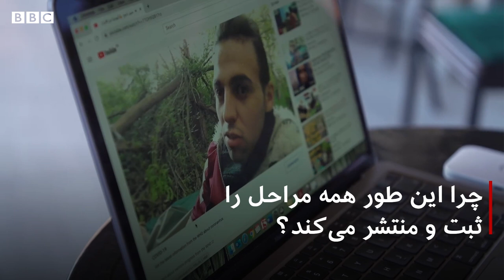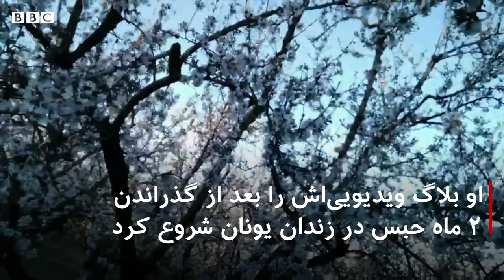از افریقا تا اروپا، مهاجران غیرقانونی که در یوتیوب سفرشان را ثبت می‌کنند